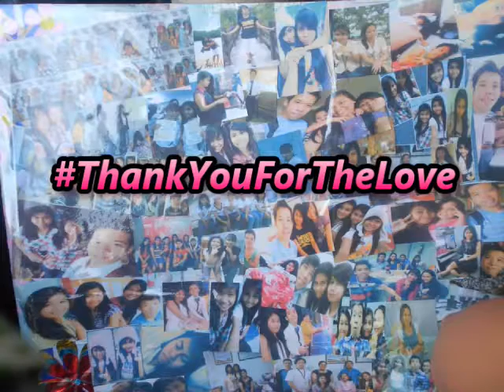USPF-CCS Family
Video Tribute for my USPF-CCS Family
(Photo compilation)